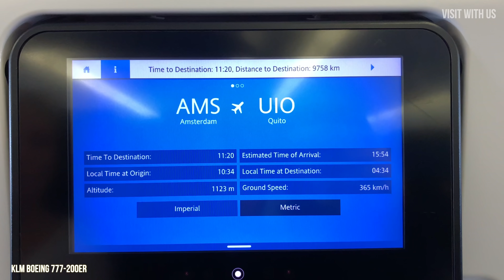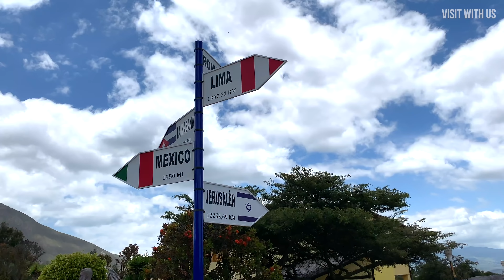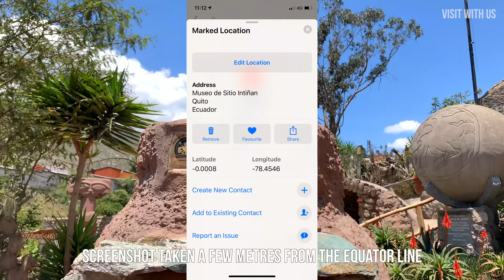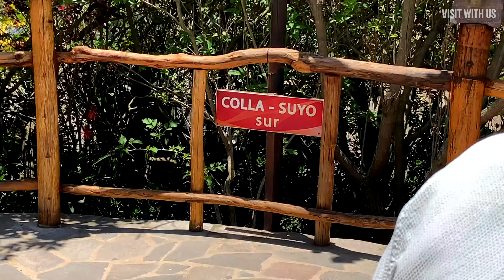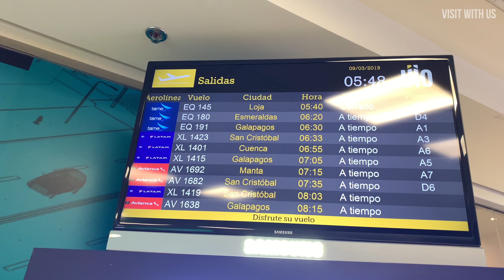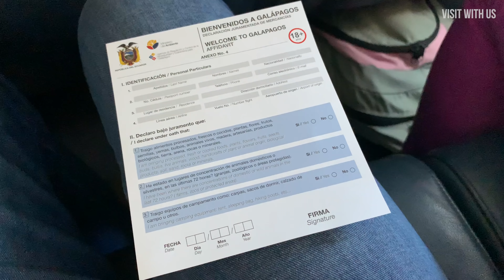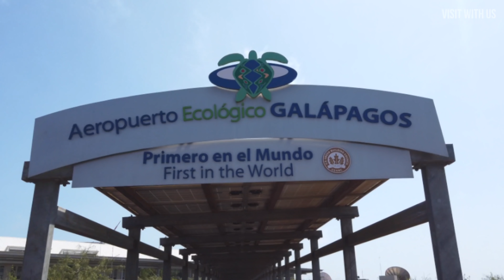Silversea Silver Galapagos Expedition Cruise Vlog Part 1 - Ecuador, Equator & Embarkation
SILVERSEA SILVER GALAPAGOS EXPEDITION CRUISE VLOG PART 1 - Come with us on the GREATEST ADVENTURE of our lives, to the Galapagos Islands with Silversea! In part one, we show you one of the most fascinating cities in South America, Quito, and we visit the equator and the closest point on Earth to the sun! Then we travel to the islands themselves, where the sheer magic of the wildlife has to be seen to be believed!

ALSO:
Join us on FaceBook: search for The Luxury Cruise Society